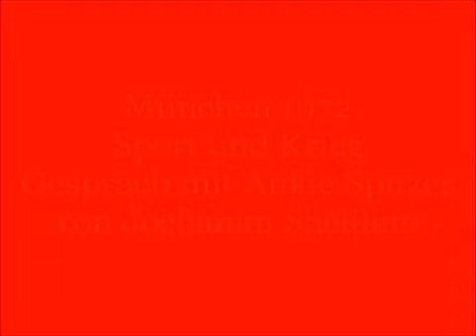München 1972 - Sport und Krieg - Ankie Spitzer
Eine Sendung des Deutschlandfunks vom 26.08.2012